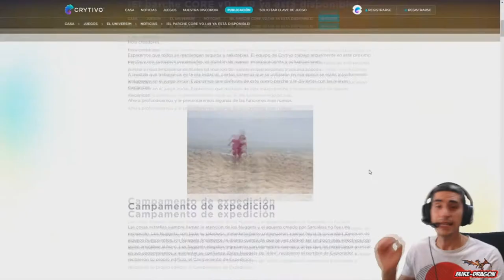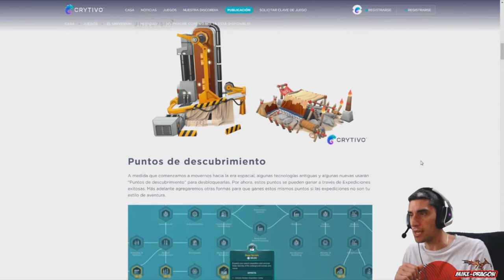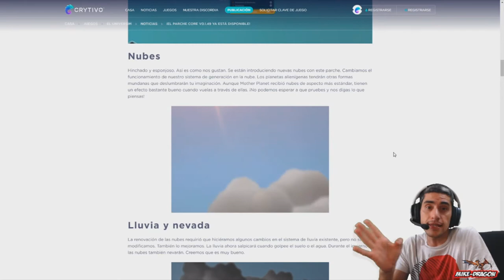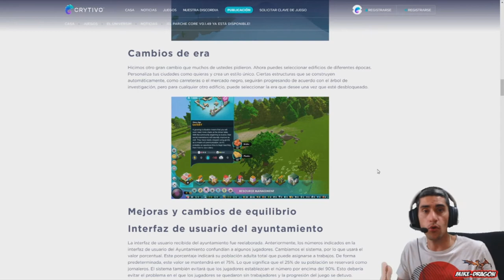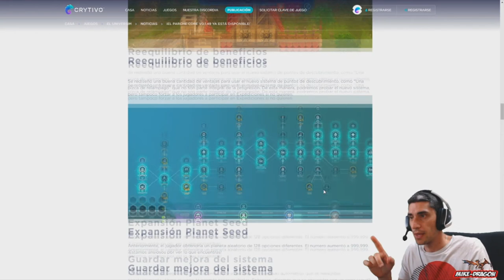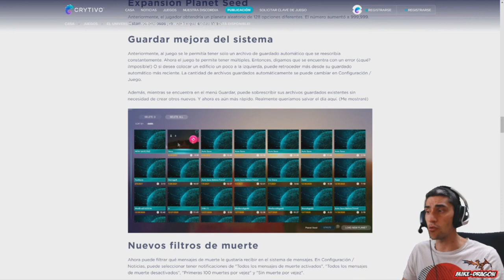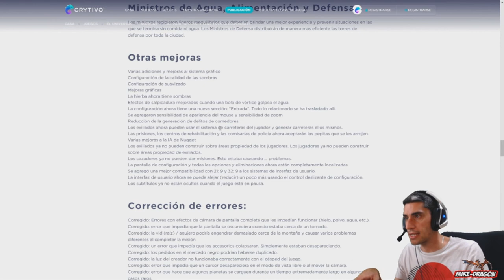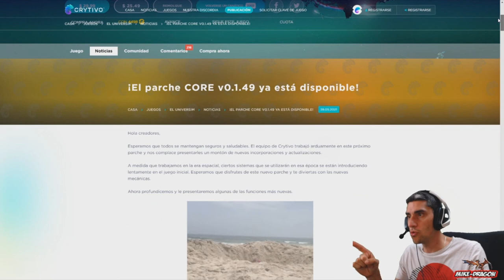NUEVO parche V0.1.49 * CORE * ///// The Universim Español